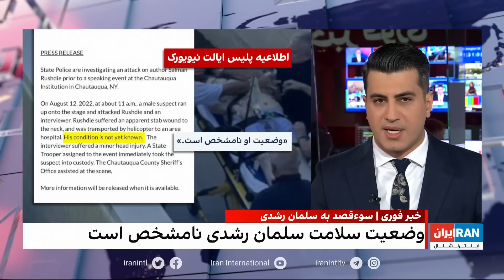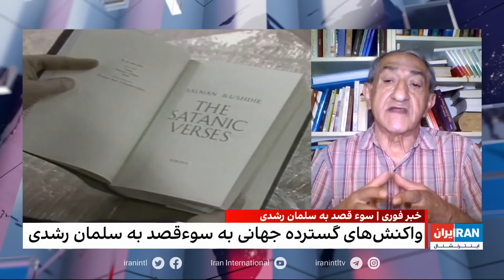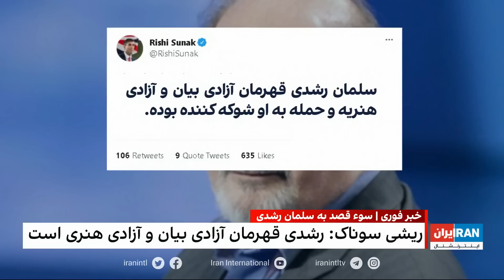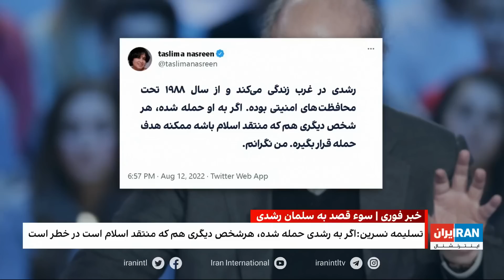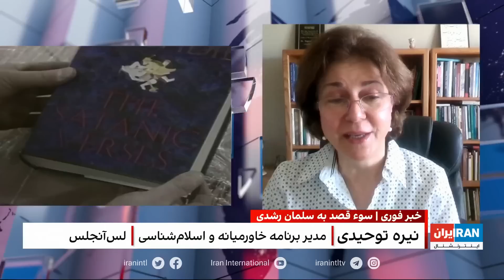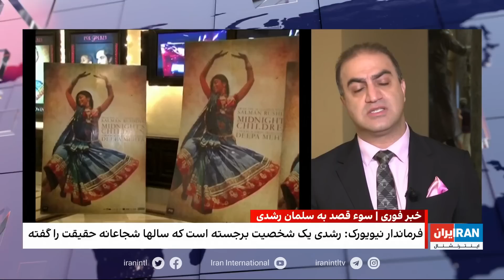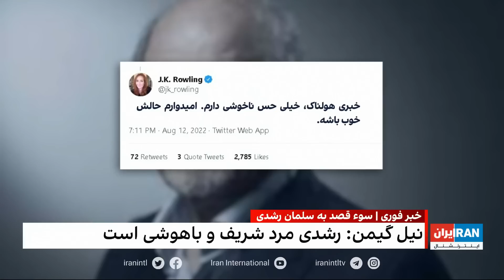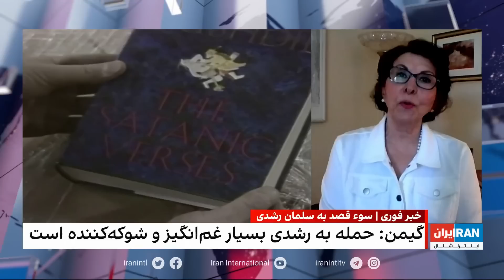۲۴| با فرداد فرحزاد: سوء قصد با چاقو به سلمان رشدی، نویسنده رمان «آیات شیطانی»